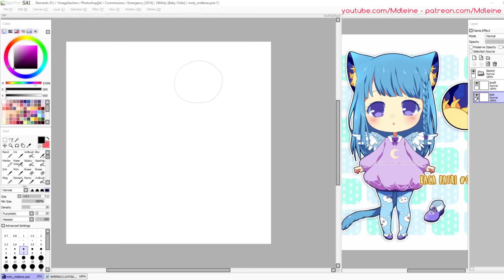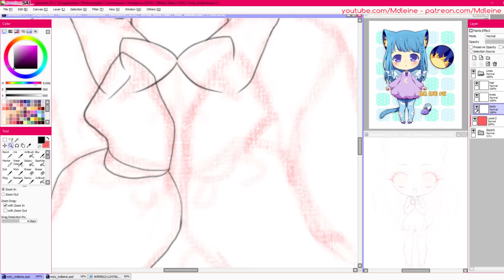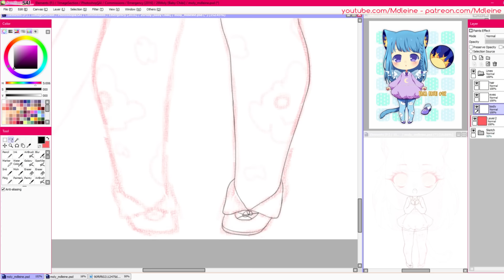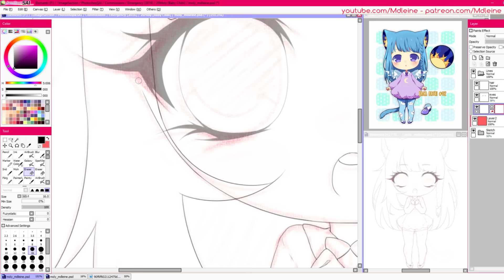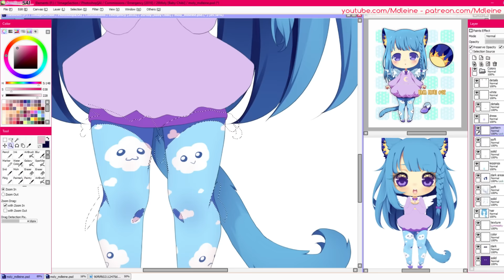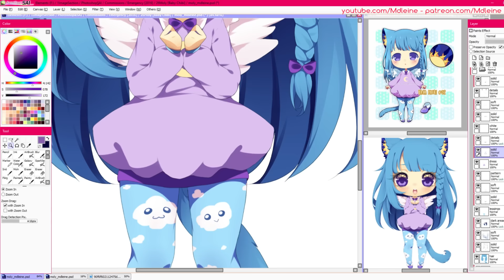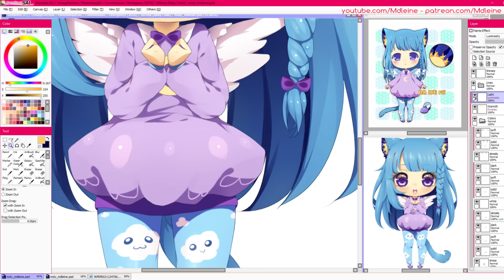(Paint Tool SAI) Moly! [Speed Paint]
Baby Chibi EC for Arttmalak on Deviantart! ♥

Finished Image:
Tablet: Wacom Intuos Pro (Small)
Drawing Program: Paint Tool SAI (Ver 1.2.0)
Canvas size: 2200x4000 Pixels
Time taken: 4hrs 20mins